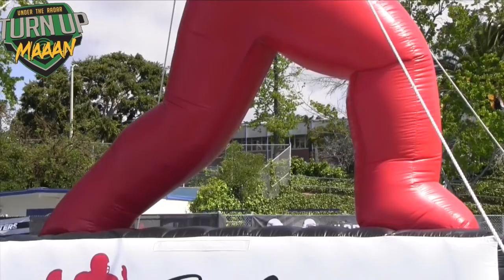🔥🔥 6'5 QB Aaron McLaughlin Class of 2021 | Buford High (Buford, GA) Under The Radar Spotlight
🔥🔥 6'5  QB Aaron McLaughlin Class of 2021 | Buford High (Buford, GA) Under The Radar Spotlight | Twitter @11_apm